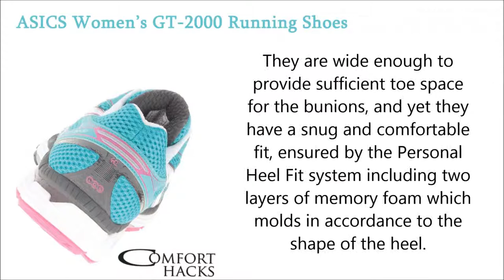ASICS Women’s GT 2000 Running Shoes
Great running shoes for women with bunions.  They are wide enough to provide sufficient toe space for the bunions, and yet they have a snug and comfortable fit